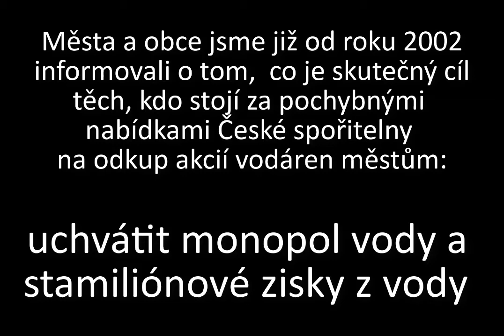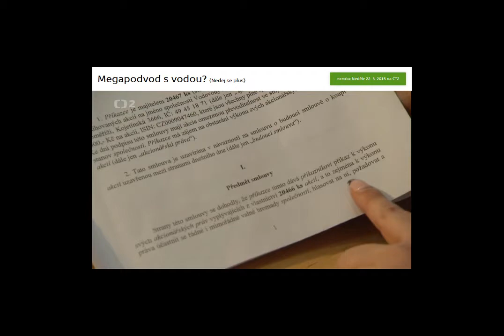Starostka Kroměříže a starostka Chropyně s námi vodu pro lidi brání v Kroměříži